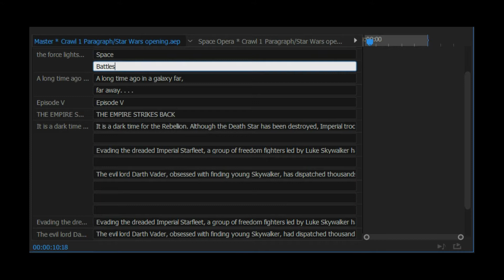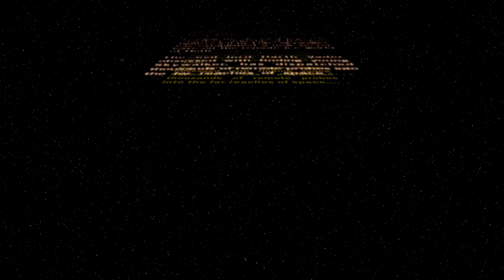Star Wars opening crawl After Effects template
Created an Adobe After Effects. Import it into Adobe Premiere and edit the text how ever you want!